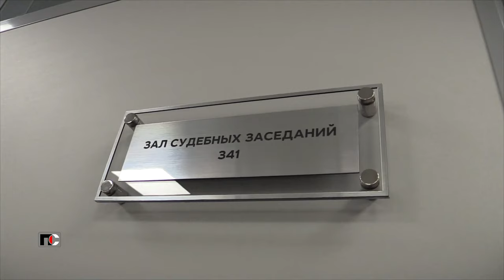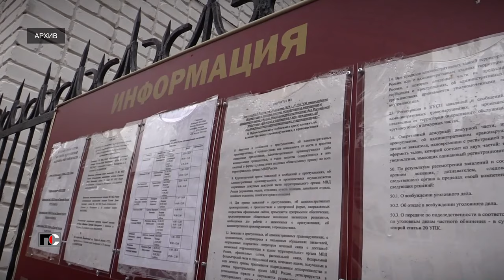Патрульная Служба - 23.12.21